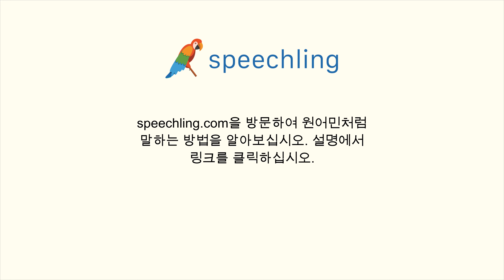스페인어로 "확실하나요?" 말하는 법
남자 목소리 :
¿Estás seguro?

여성 목소리 :
¿Estás segura?

남성 음성 번역 :
확실하나요?

여성 음성 번역 :
확실하나요?